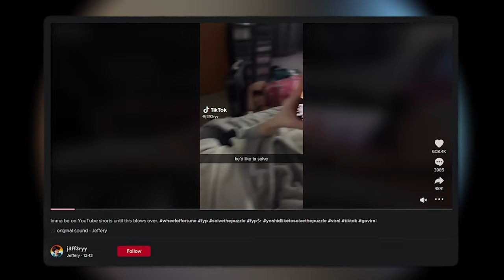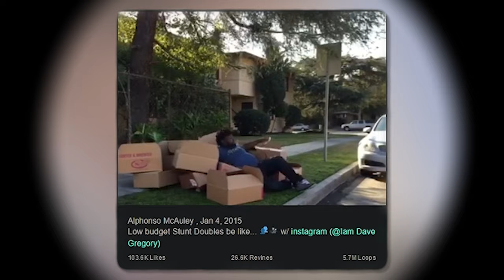Solving The ‘yeah I’d like to solve the puzzle’ Puzzle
HE HE HE YUP

Dank Lollies
Larka
NorthstarUK
Phoenix Om3ga